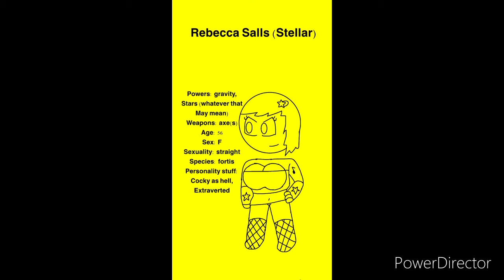Rebecca Salls (Stellar), Kevin Harman (Dead Eye), Beverly Smith (Neo) profiles speed paint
Music

If you never try you’ll never know

Eyes blue x heather
Stellar’s backstory and bio:

Necro Reapers ex-girlfriend, a pop star, dated Necro before being a pop star, but after she did, she started neglecting Necro and he broke up with her, Stellar misses him and is desperately trying to get him back

Dead Eye’s backstory and bio:

Instakill’s brother, now a hitman, he’s also a former dimension patrol member but didn’t really enjoy it anymore, so he left to be a hitman

Neo’s backstory and bio:

Jane’s little sister, stayed by Jane’s side when they ran away to save their parents, Neo went off on her own so she can do her own thing, long story short, lot of stuff happened
Extra info:

Friends-

Stellar: Dead Eye
Dead Eye: Stellar
Neo: None

Crushes-

Stellar: Necro Reaper
Dead Eye: none
Neo: none

Team: bitter relationships

(Jrake’s team is team Justice and Ekarj’s team is team Domination)

Weaknesses-

Stellar: unknown for now
Dead Eye: stab wounds
Neo: sharp objects to the tentacles
Discord sever